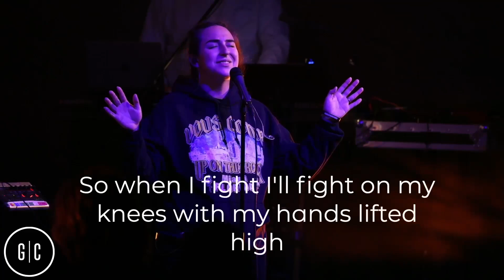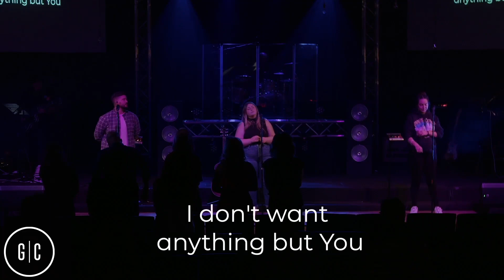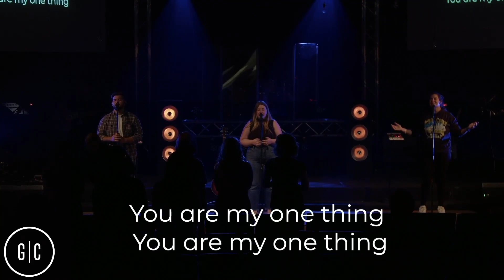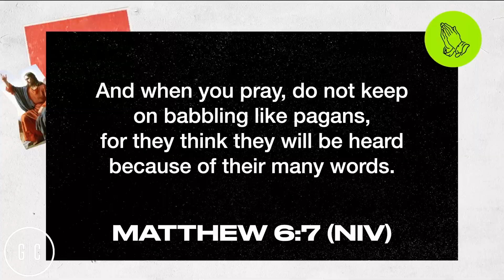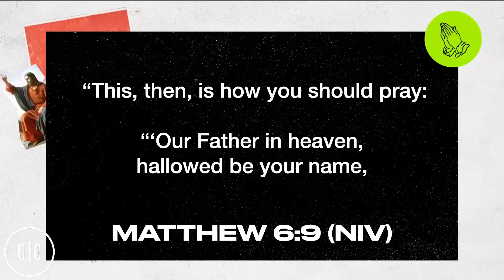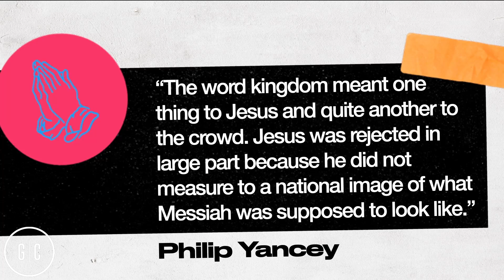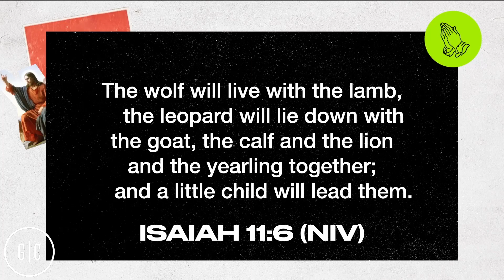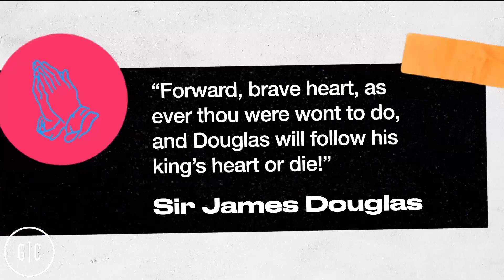How to Pray - KINGDOM COME - 7/3/22 - 9:30AM